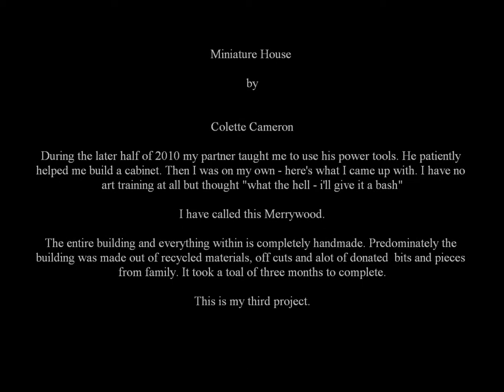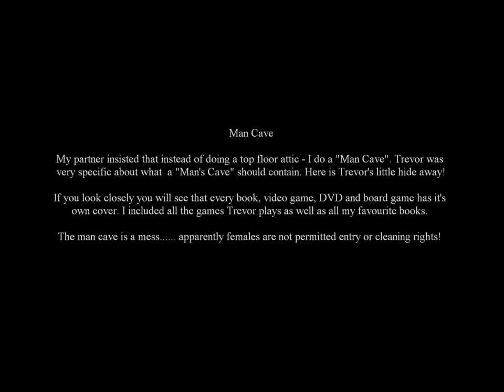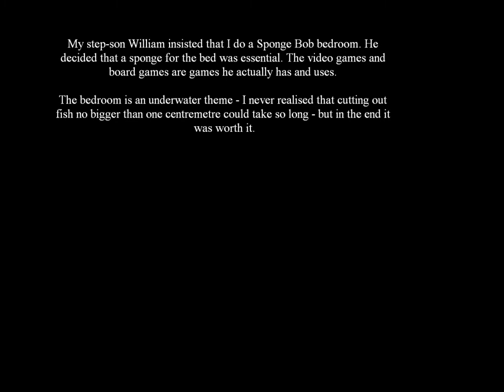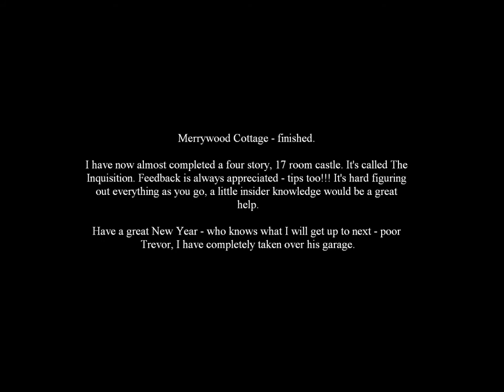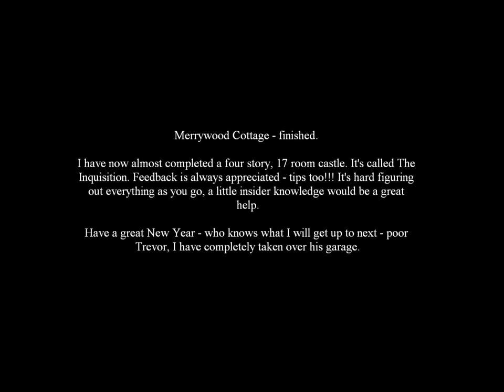Colette Cameron's Dollhouse finished.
Three story cottage - complete made by hand internal and external. No kits or plans. Three months to complete. This is what happens when a man teaches a woman to build - he loses his garage and all this tools for the greater good!!! Hope you like it. Oh. if anyone out there has any tips - please respond, figuring it all out as I go is hard going sometimes.